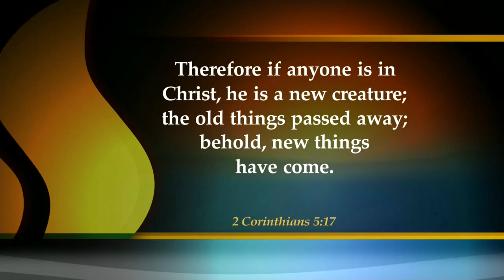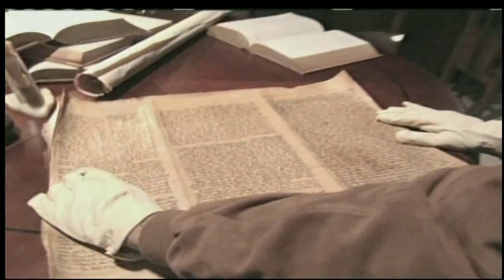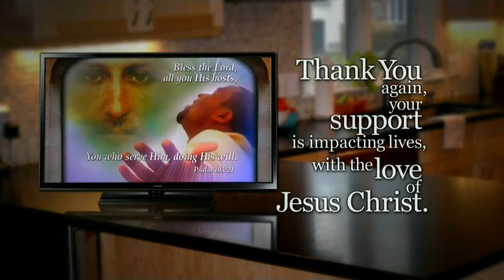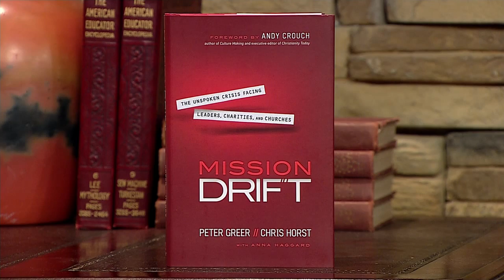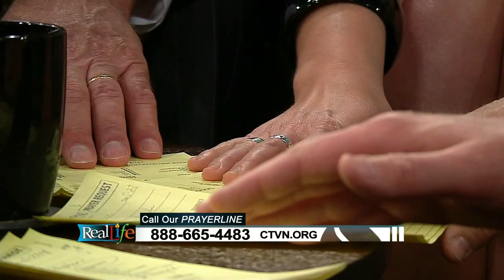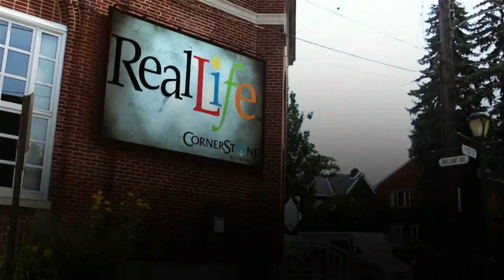Real Life - June 3rd, 2014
The REAL LIFE family is back and happy that you've joined us!  Don and Amanda talk with our guest about the current state of the stock market, and the knowledge we need before investing.  Plus, Arlene Williams is back in the kitchen with a tasty recipe that uses only THREE ingredients!  Also, we talk about the dangers of "Mission Drift" in various charities and ministries.  That, and more on today's REAL LIFE!